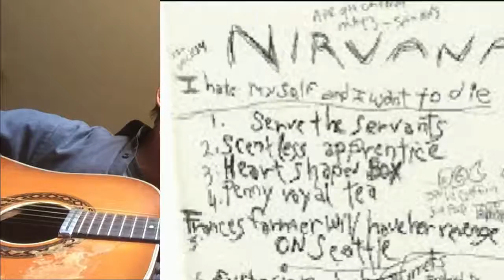ardenouden island of shame